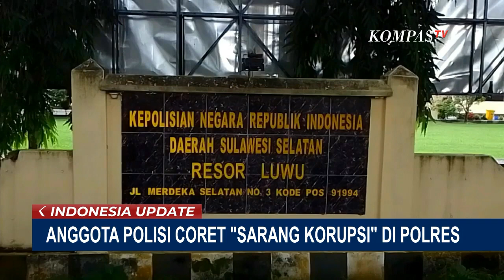Anggota Polisi Coret Dinding Kantor Polres Luwu dengan Tulisan 'Sarang Korupsi' & 'Sarang Pungli'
LUWU, KOMPAS.TV - Anggota kepolisian mencoret dinding kantor dan kendaraan dinas milik polres Luwu, Sulawesi Selatan.

Pelaku yang mengidap gangguan jiwa menulis dengan tulisan "Sarang Korupsi" dan "Sarang Pungli".

Ya, hari ini (18/10), Mako Polres Luwu, Sulawesi Selatan dipenuhi dengan coretan tersebut.

Selain gedung, aksi vandalisme polisi ini juga menyasar mobil patroli polisi.

Pelaku adalah anggota kepolisian berpangkat Aipda, merupakan polisi aktif dan pernah menjabat Kanit Tipikor Polres Luwu.

AKP Andi  Syamsul selaku Kabag Ops Polres Luwu mengklaim pelaku merupakan anggota polisi yang mengalami gangguan jiwa dan pernah menjalani perawatan di rumah sakit jiwa.

Hingga kini, polisi masih menyelidiki kasus ini, sementara anggota kepolisian pelaku vandalisme kini dibawa ke Rumah Sakit Dadi Makassar untuk menjalani perawatan.